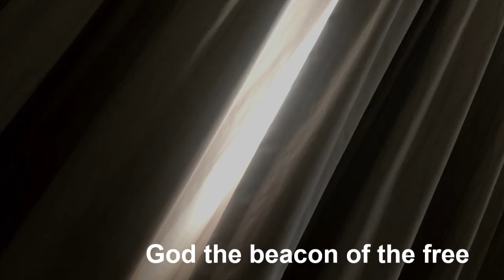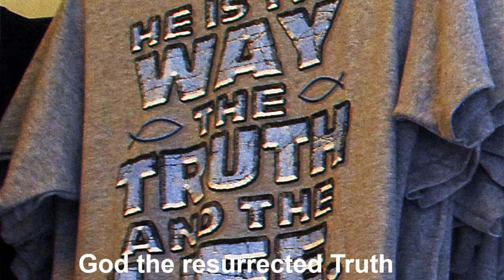God the Sculptor of the Mountains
A recording of God the Sculptor of the Mountains sung by members of the Good Faith Choir of St Margaret's Uniting Church and Holy Cross Anglican Church in Hackett, Canberra, Australia, recorded individually during COVID-19 times then merged together. The recording has been illustrated with images reflecting the words for use in worship services.